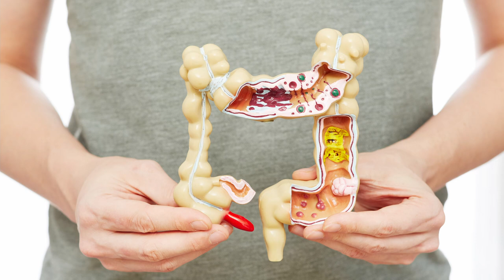Sie müssen lernen was LEBENSKRAFT wirklich ist! ARNOLD EHRET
👉 Gesunde Menschen Band 1
👉 Gesunde Menschen Band 2

💚 Hier findest Du alle wichtigen Utensillien (Saaten, Erde, Anzuchtschalen) für die Mikrogrünzucht.